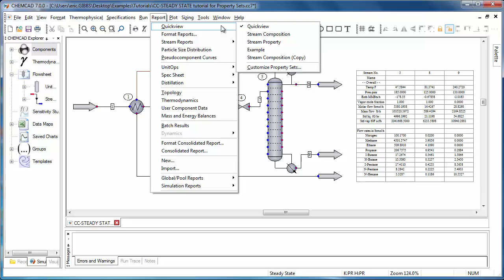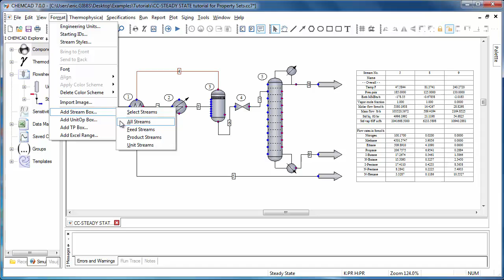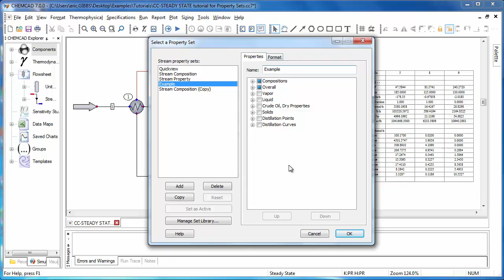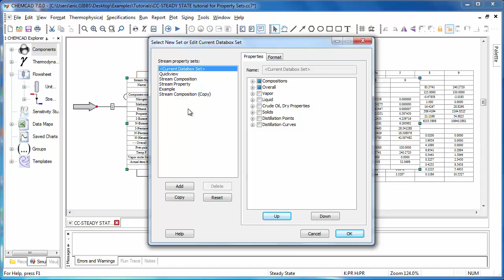Introduction to Property Sets Part III: Quickview and Stream Databoxes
This video covers using property sets for Quickview (stream tooltip) and stream databoxes.